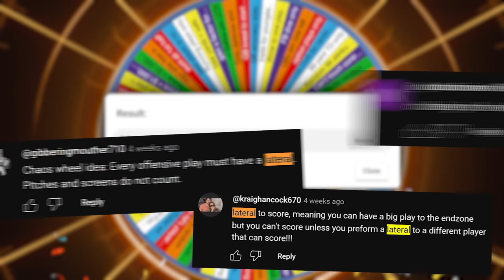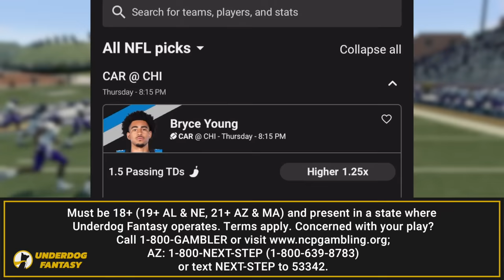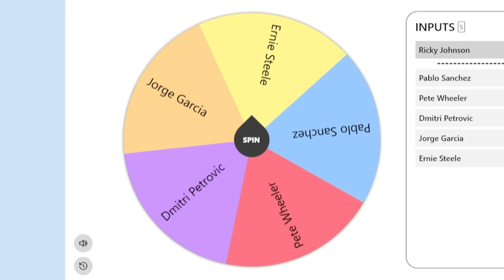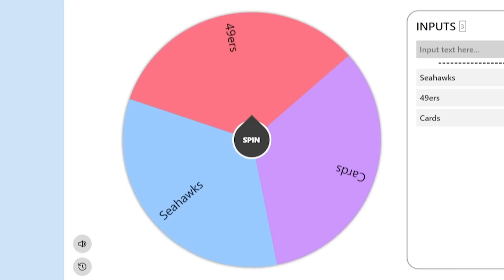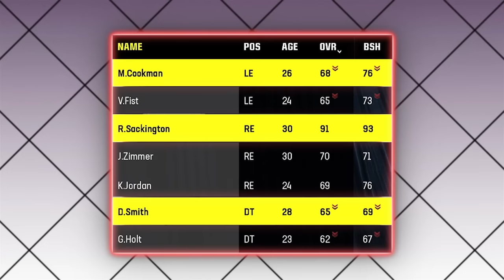Madden, but I must lateral to score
I can only lateral the football to score in this Madden 24 challenge. This an incredibly difficult challenge let's see if we can win!